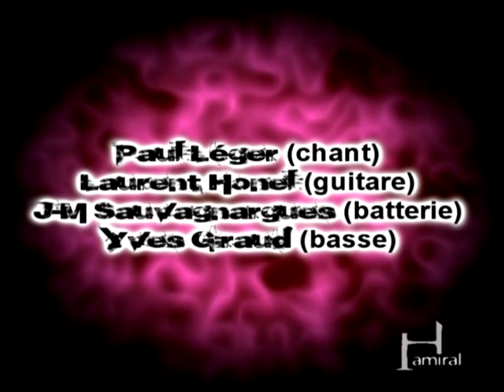Les Fatals Picards - Festiv'Art Cirk'O'Zik 2009 - by Hamiral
Festival multiculturel de Cheniménil (88). - Programme 2009 : Les Fatals Picards, Ben Rain, la Place du Kif, Congopunq, Stratégie de Paix, Selekta Mao ...
Extraits du concert de chaque groupe également disponibles sur youtube